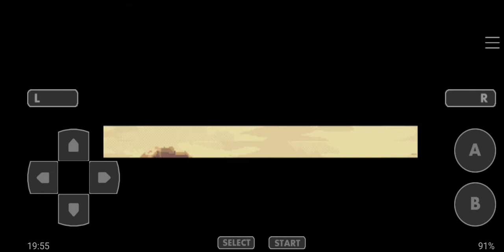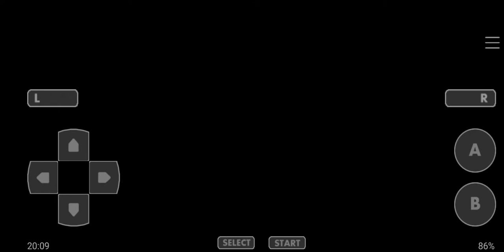Let's Play Pokémon Clover #107 - St. Rosa Range and let's go to Dubs Island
Welcome back to the let's play of Pokémon Clover, now let's to explore the St. Rosa Range and let's go to Dubs Island.